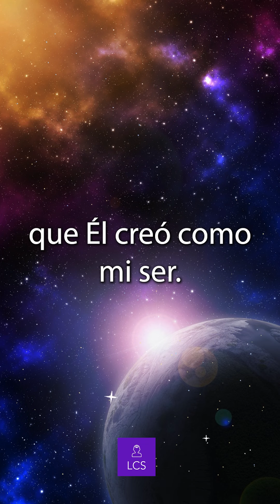LECCIÓN 211 - "Soy el Santo Hijo de Dios mismo" Un Curso de Milagros (con fondo musical)